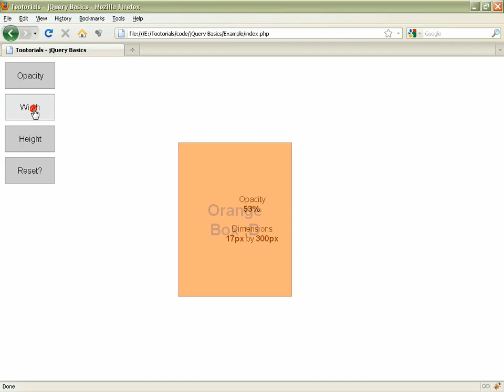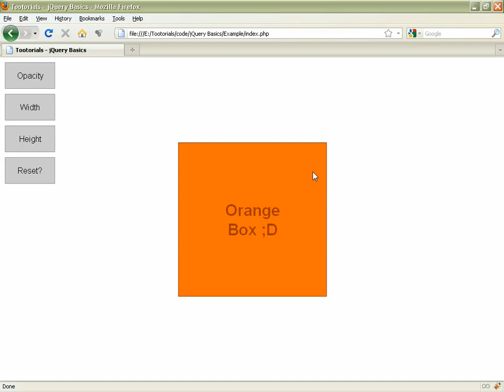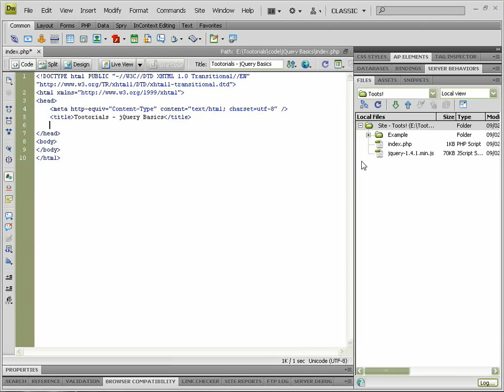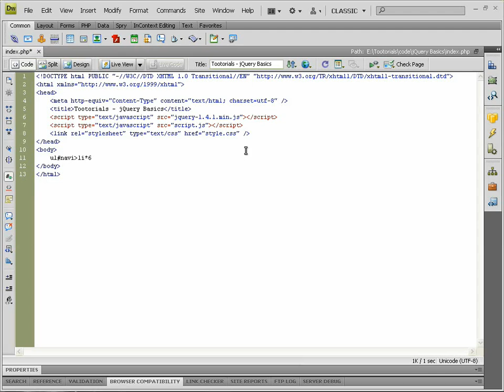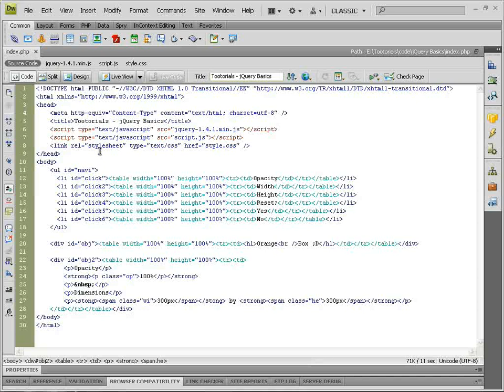jQuery Basics Part 1/4 - Tootorials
Part 1 of the jQuery Basics tutorial.

In this tootorial, Tam teaches the basics of the JavaScript library, jQuery.